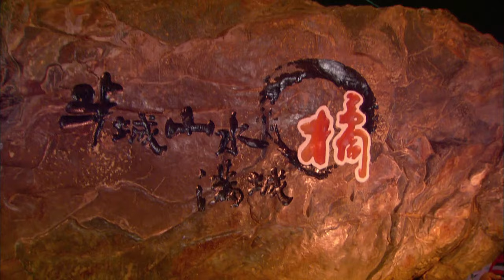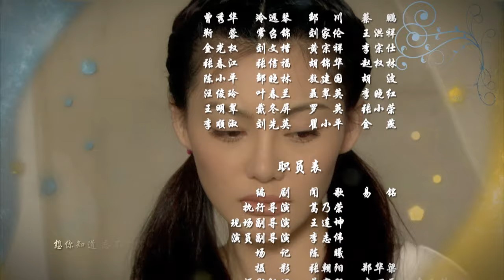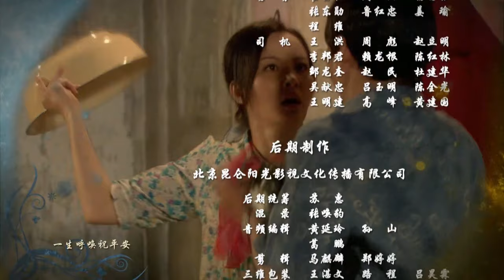【满城橘香】第27集 为弟弟妹妹付出多年舍弃自我的大姐，赢得了亲人的理解，也收获了爱情（陶红、赵亮、王双宝）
【剧情简介】当一切慢慢好起来时，勤奋辞去农科所的工作回家乡种植柑橘，橘香又带着港商回来抢姐姐的生意，她对姐姐充满了敌意，要抢夺姐姐的爱情，抢夺属于她的一切。橘红和青梅竹马的路生，经历着感情和现实的抉择。而一直喜欢橘红默默支持她的养猪户朱立业，却始终走不进橘红的心里。